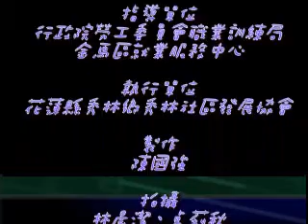太魯閣族圖織紋十八寶